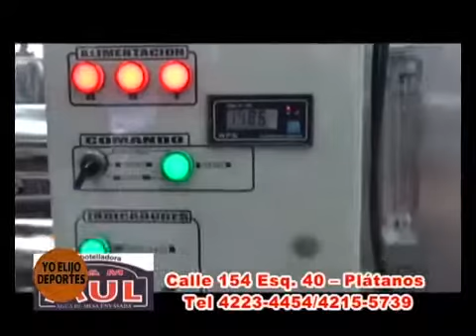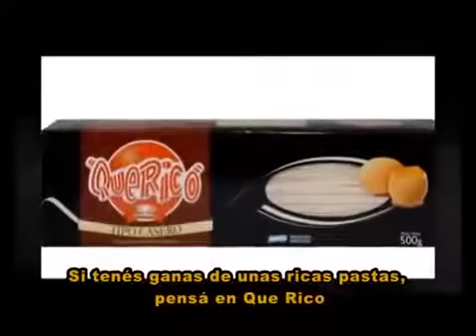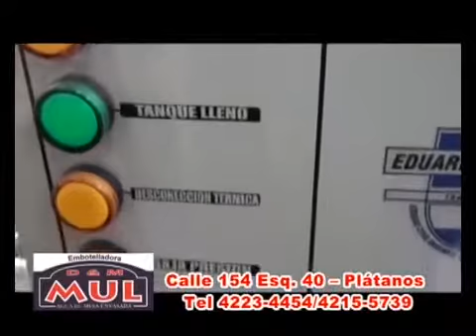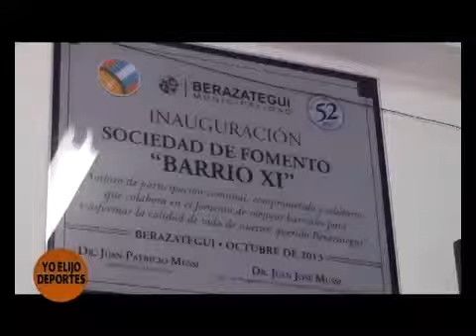Yo elijo Deportes 2015, 6 de Agosto